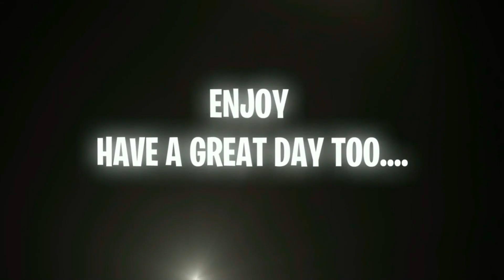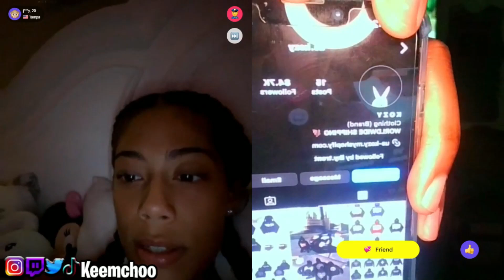THESE BADDIES ARE ON FREAKY TIMING LATE NIGHT ON THE MONKEY APP!👀🥵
THESE FREAKS ARE ON DEMON TIMING LATE NIGHT ON THE MONKEY APP!👀🥵
🔔MAKE SURE YALL HAVE NOTIFICATIONS ON TO BE THE FIRST ONE TO COMMENT SOMETIMES I MIGHT SHOUT YOU OUT 🔔 OR MAYBE A PSN CARD?!?!
🧡💜MY  INSTAGRAM GO CHECK ME OUT IRL FOR SNEAKPEAKS🧡💜
❤MY 2K CHANNEL LOCKED IN TAP IN ON YOUTUBE❤

TO WATCH LIVE HERES MY TWITCH